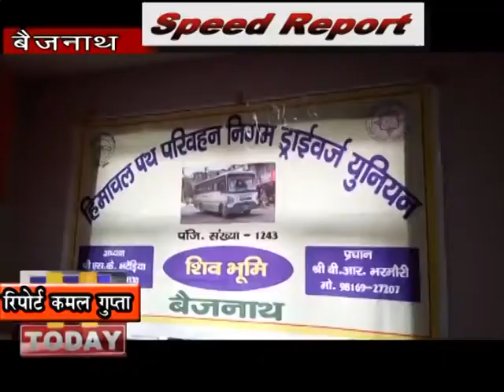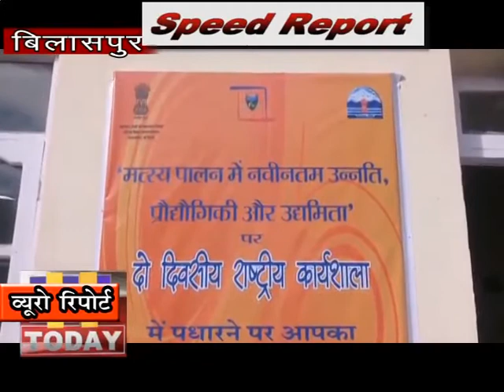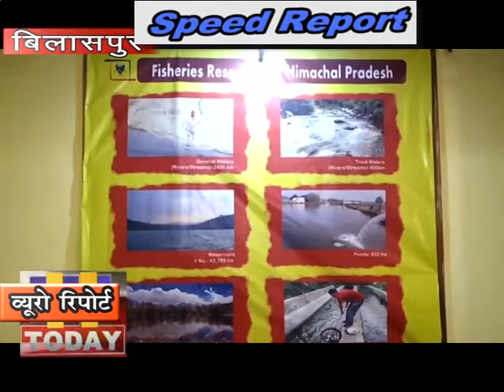19 DEC SPEED 2